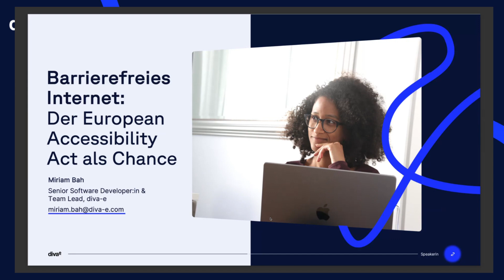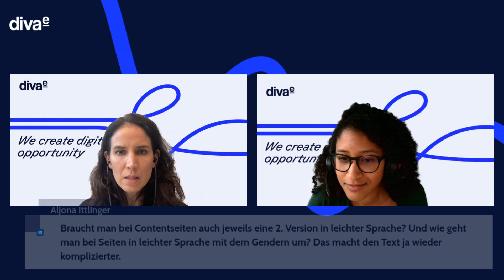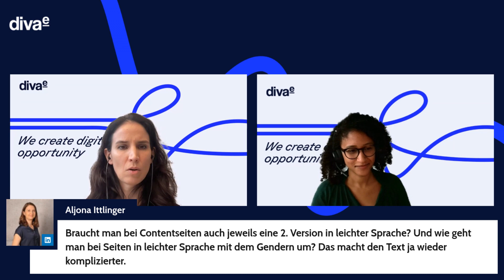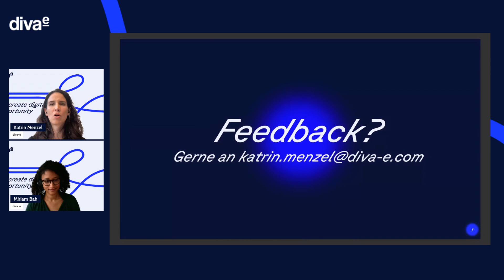Barrierefreies Internet für alle - Der European Accessibility Act als Chance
Am 28. Juni 2025 tritt der European Accessibility Act (Richtlinie (EU) 2019/882) über die Barrierefreiheitsanforderung für digitale Produkte und Dienstleistungen in Kraft. Damit werden Wirtschaftsakteure verpflichtet, ihr Angebot barrierefrei zugänglich zu machen.

Die neue Gesetzeslage bringt sowohl neue Herausforderungen als auch neue Chancen für die Wirtschaftsakteure mit sich. Was der EAA im Einzelnen bedeutet und welche Vorteile sich für Anbieter sowie für die Nutzer:innen ergeben, das erfahren Sie von unserer Accessibility-Expertin Miriam Bah, im Interview mit Katrin Menzel, Head of Marketing (beide diva-e).

Folgende Fragen werden im Interview beantwortet:
- Was ist digitale Barrierefreiheit?
- Was ist der EAA und wann tritt er in Kraft?
- Welche Herausforderungen und Chancen ergeben sich daraus?